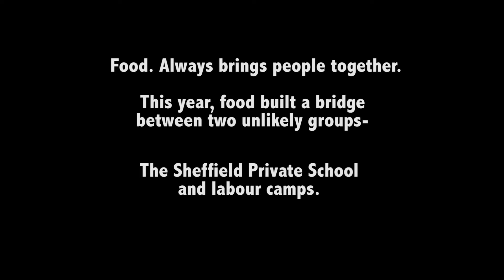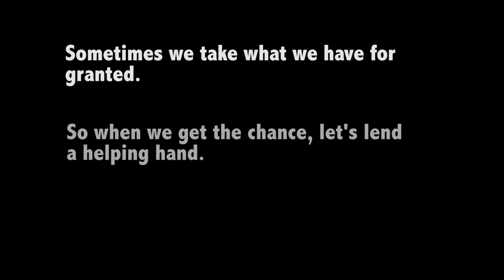World Food Day 2015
This is a video I made following our school's "World Food Day" labour camp visit, where we put together over 300 food packages and donated them to workers in the local area.